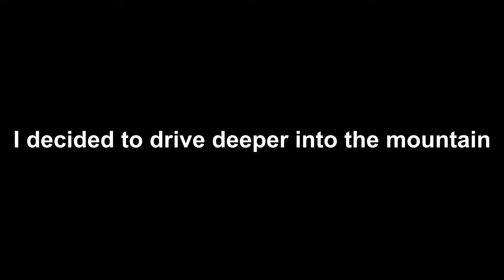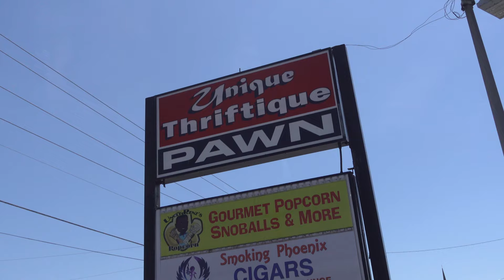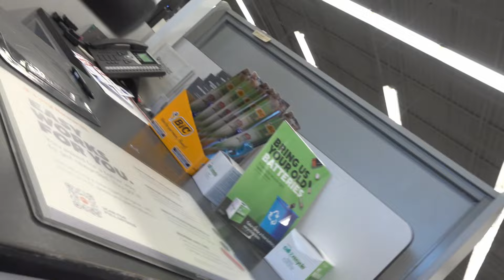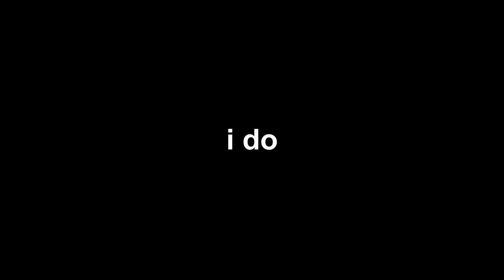Whatever You Get In Minecraft I Get in Real Life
HE WAS DISRESPECTED & GOT HEATED
(Gang Beasts)